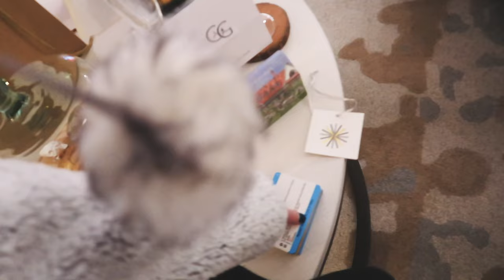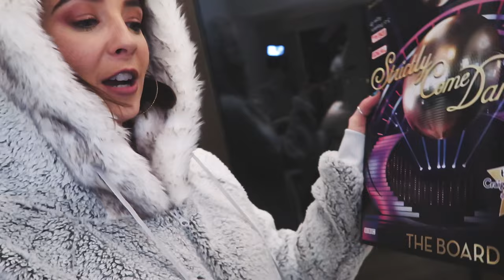CHRISTMAS TREEHOUSE GETAWAY | VLOGMAS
CHRISTMAS TREEHOUSE GETAWAY
❄ Day 17 of Vlogmas 2018 ❄